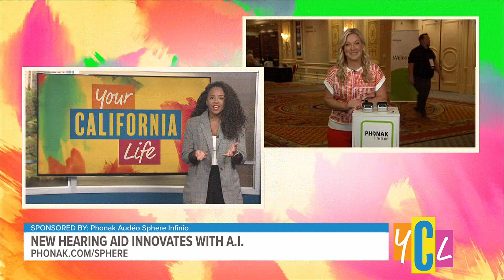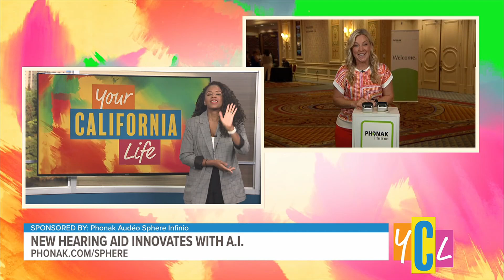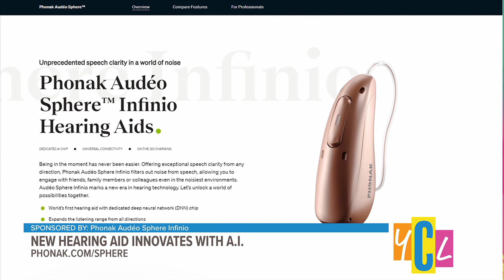New AI Powered Hearing Aid makes History | Sponsored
We take a first look at new AI powered hearing that cracks the code on background noise.